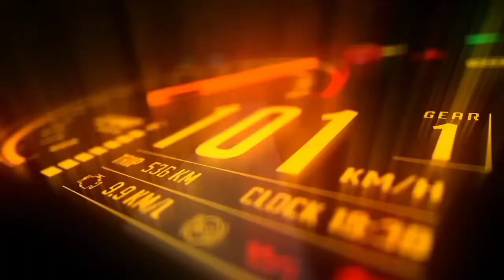Highlight Australian GP - WSBK 09 mod MotoGP 2021 PSP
MotoGP 21 PSP with emulator ppsspp
WSBK 09 mod Motogp21 ppsspp